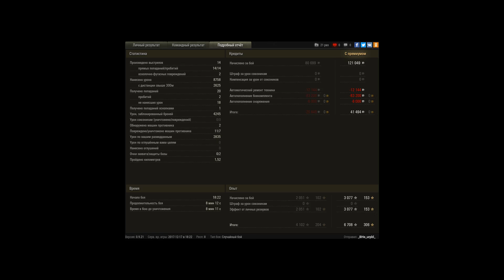3 отметки на таип4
Игрок: _BHe_urpbl_
3 отметки на таип4

Просто изи